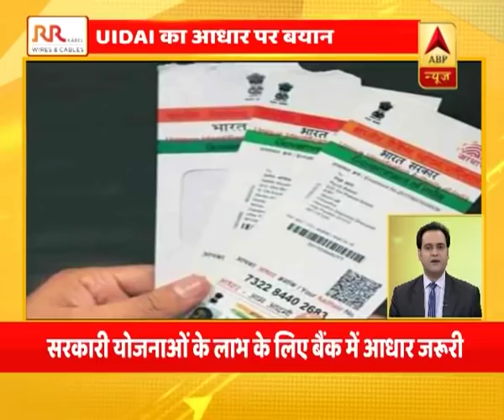सुपर 6: सुप्रीम कोर्ट में आज से शुरू होगी राम मंदिर पर सुनवाई, देखिए बड़ी खबरें | ABP News Hindi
सुपर 6: सुप्रीम कोर्ट में आज से शुरू होगी राम मंदिर पर सुनवाई, देखिए बड़ी खबरें |